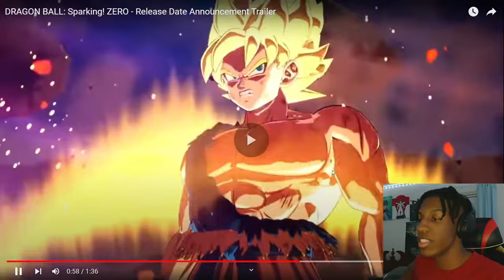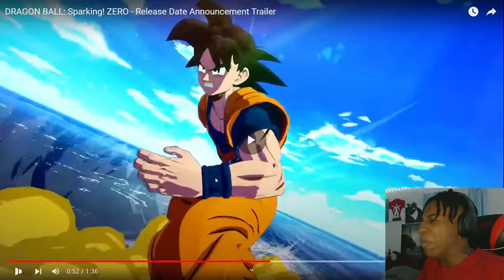The Release Date Is So Close | DRAGON BALL: Sparking! ZERO - Release Date Announcement Trailer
Blank REACTION to  DRAGON BALL: Sparking! ZERO - Release Date Announcement Trailer